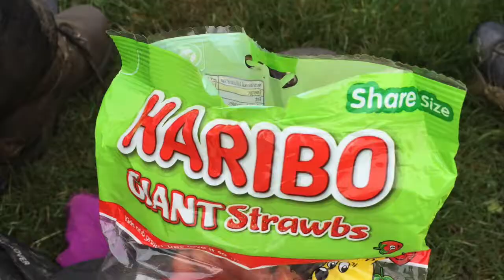DofE Expedition 2018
A video created by some of our Senior 5 girls during one of their DofE expeditions. Enjoy!